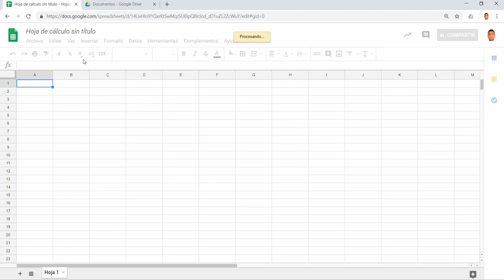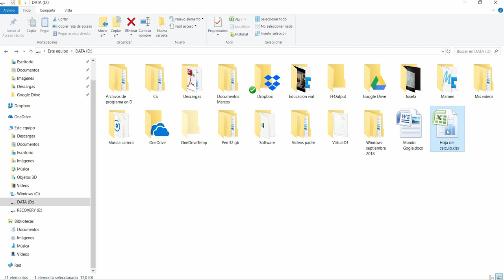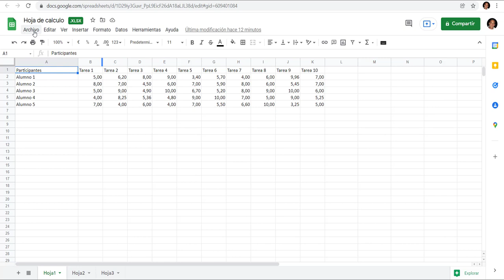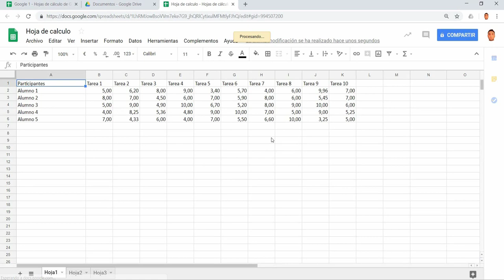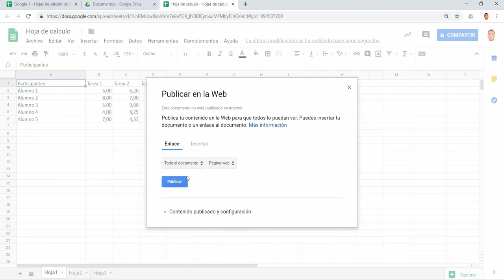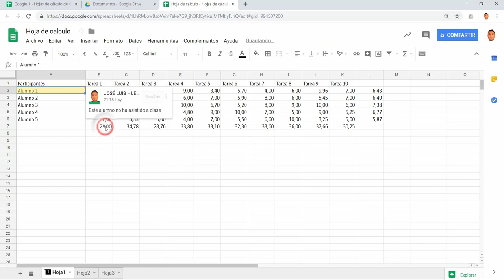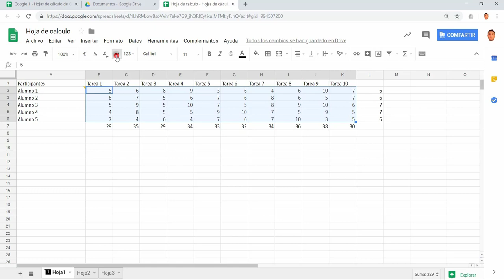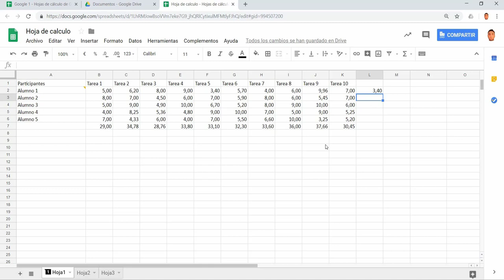Hojas de cálculo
Tutorial Hojas de Cálculo de Google 2022